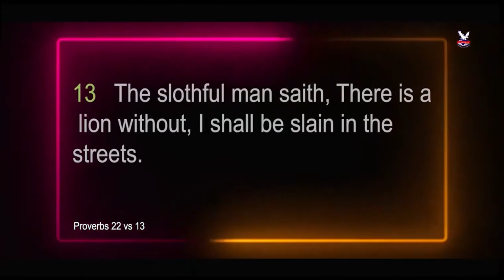There are no excuses for fruitlessness by Dr. James O. James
There are no excuses for fruitlessness By Dr. James Ovbioise James a prolific speaker and teacher of the word of God. Whose vision is to reach people, reinforce relationships, raise leaders and realize the destinies of everyone who he comes in contact with.